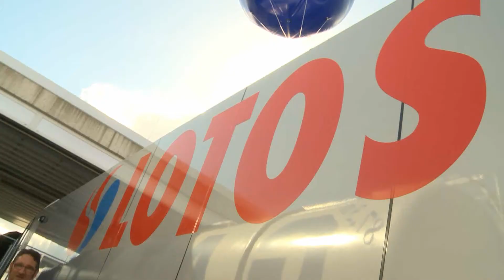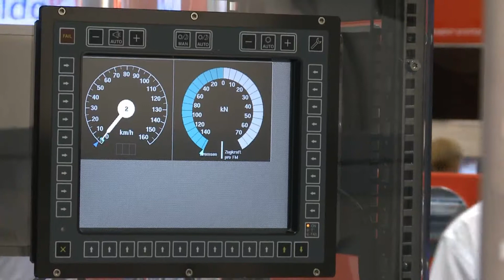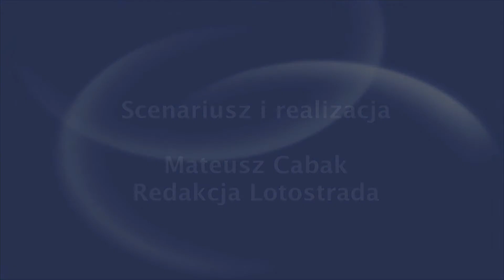LOTOS Kolej podbija Berlin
Kolejowa spółka LOTOSU, podczas międzynarodowych targów InnoTrans Berlin 2012, zawarła porozumienia dot. zakupu i eksploatacji 10 nowoczesnych lokmotyw.

Chodzi o pojazd E6ACT Dragon - produkcji ZNLE Gliwice, który przeszedł już pozytywnie testy w LOTOS Kolej. Druga lokomotoywa to Gamma Maraton z bydgoskich zakładów PESA, która rozpocznie tzw. eksploatację nadzorowaną w Gdańsku jeszcze w tym roku.